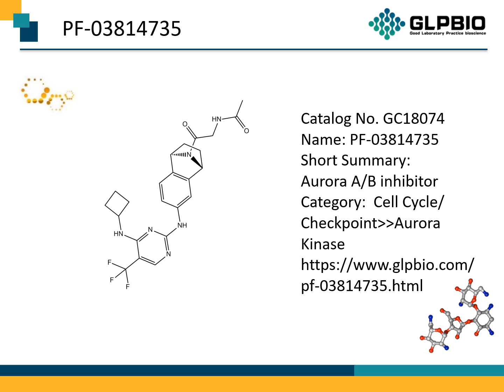GC18074 PF 03814735 942487 16 3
Protocol, Chemical Properties, Background of PF-03814735